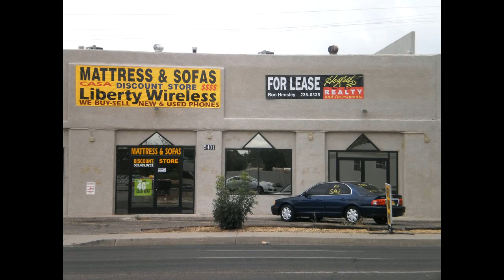For Lease: 5401 Lomas Blvd NE, Unit D $1500/month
High Traffic count off Lomas & San Mateo intersection. Has additional Garage space that can be leased as well.